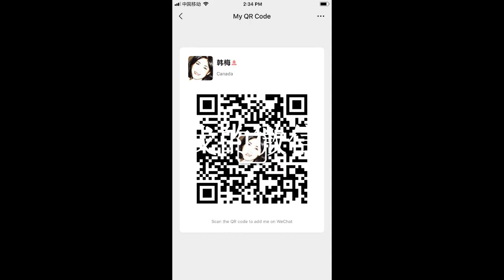191204-1【华为251，检察Y国家赔偿的决定是完全错误的】【寒梅视角】